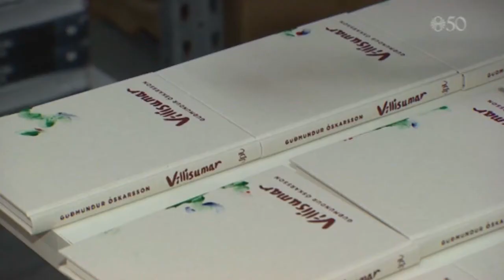Villisumar eftir Guðmund Óskarsson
Tíufréttir RÚV 21. september 2016.